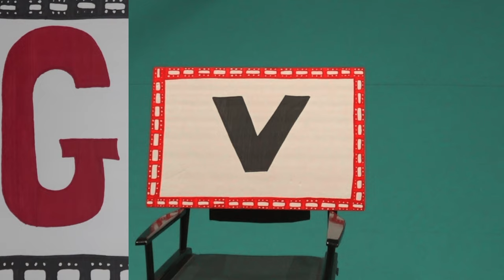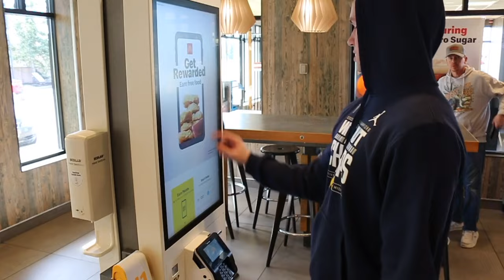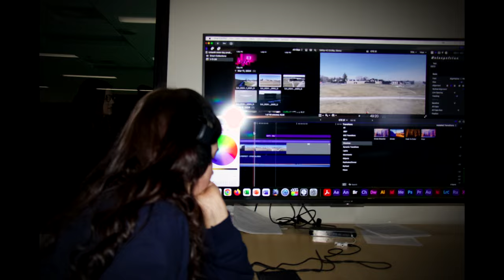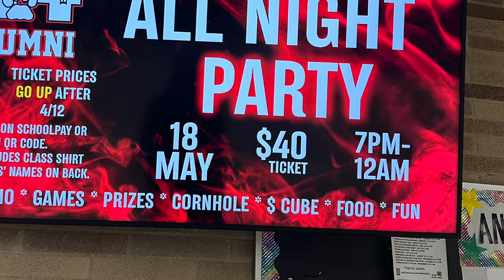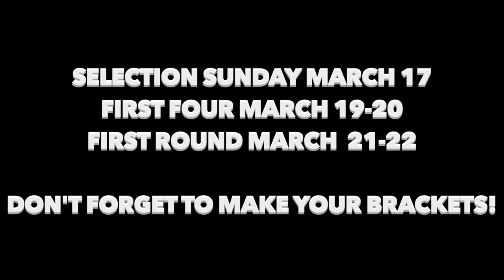GBTV FRIDAY SHOW (EPISODE 21)